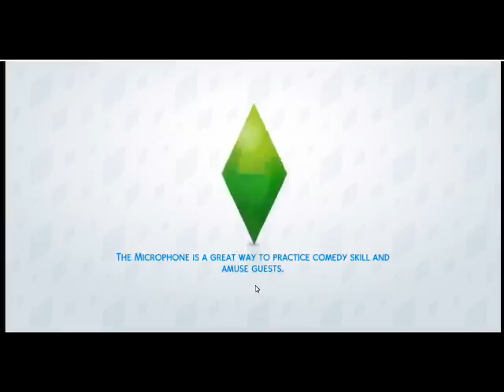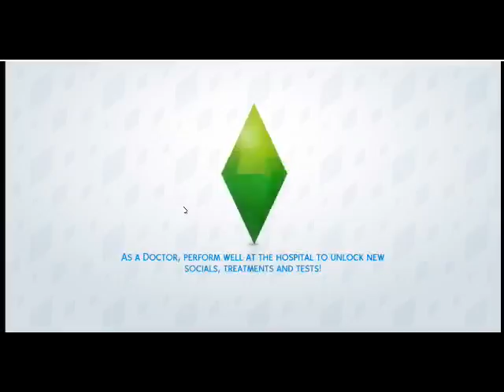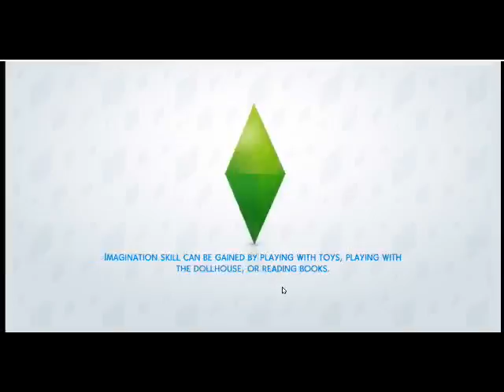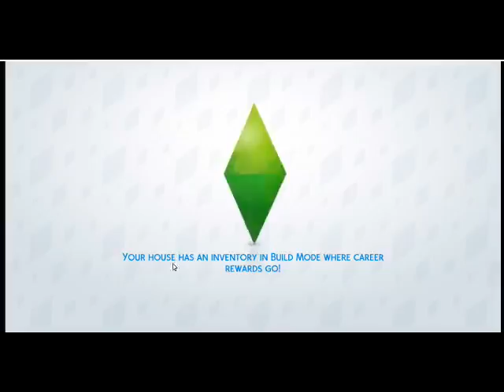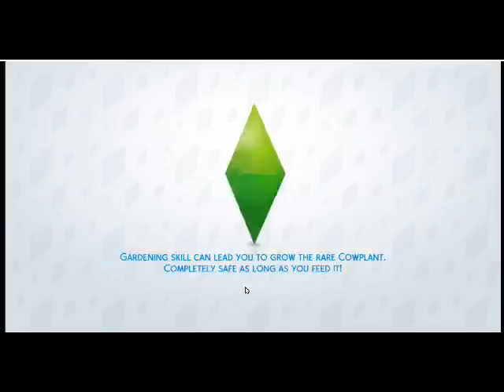The Bennett Family, Part 1 | Episodes 1-9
This is the first nine episodes of The  Bennett Family compiled into one video. This is a remake of the cartoon series I made with Go! Animate originally